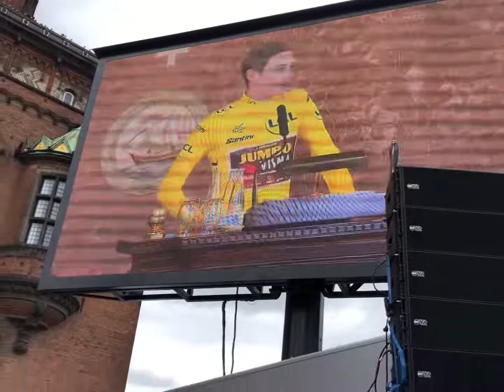دانمارکی ها اینگونه از یونس وینگه گورد قهرمان دوچرخه سواری دی دو فرانس استقبال کردن☮️✝️🌹